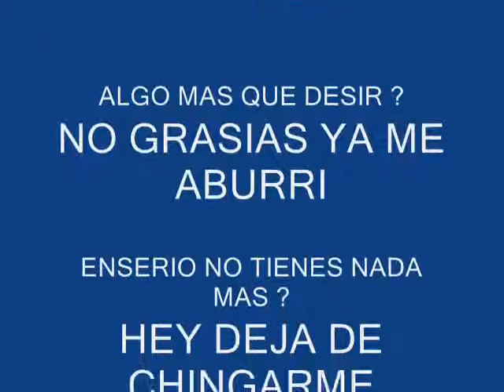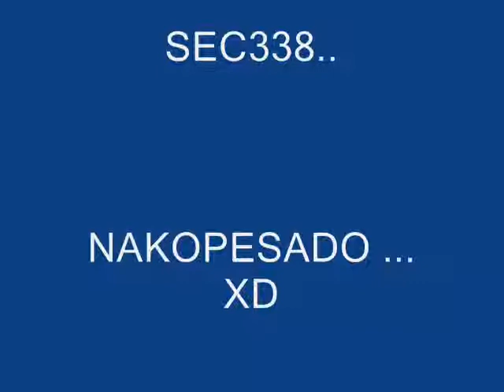deisama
aqui un video de newgrounds.com deisama
acaso no es chistoso ... XD ... de paso haha la musi ca la puse llo